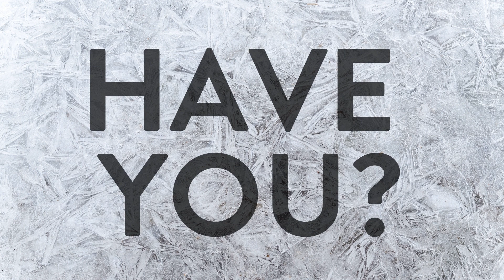1/3 of Minnesotans have already voted. Vote!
More than 1.1 million Minnesotans have already voted. Have you? Per capita MN has the highest voter turnout in the nation. Join your neighbors in setting an all time turn-out record again this year!